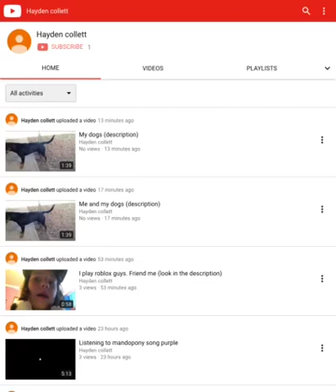Listening to mandopony song chica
Tell me where you are from in the comments and tell me about ya self